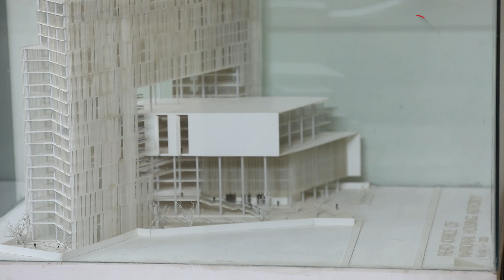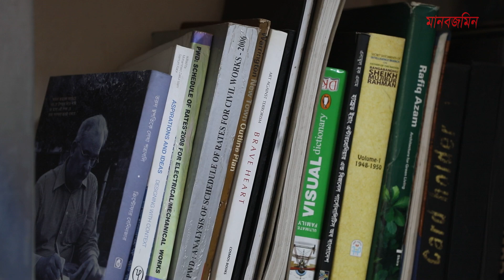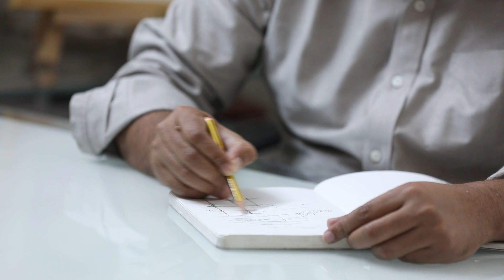কর্পোরেট সেক্টরে নারীরা কতটা নিরাপদ? | Daily Manabzamin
কর্পোরেট সেক্টরে নারীরা কতটা নিরাপদ?